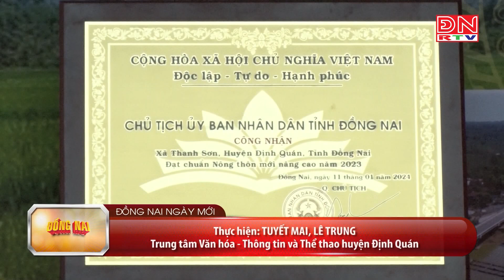Kỷ niệm 30 năm ngày thành lập xã Thanh Sơn xã và đón nhận danh hiệu xã nông thôn mới nâng cao